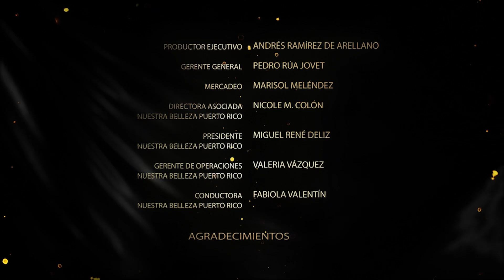EL PODER DE UNA REINA 2023 COMPETENCIA DE TRAJES DE BAÑOS ABC pr